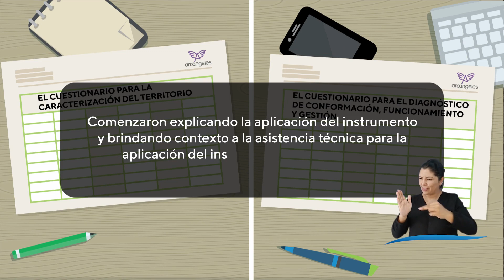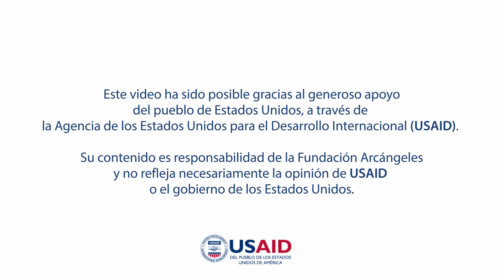Capítulo 4 AsíClarito: "¿Y cómo les fue con lo del diagnóstico?".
Veamos que paso después de la reunión del equipo de Arcángeles con el alcalde primitivo y el secretario Bonifacio, cuales fueron los aprendizajes y como beneficiará al futuro comité municipal de disCAPACIDAD del municipio de 🍌Los Bananos🍌. Acá tenemos el Capítulo 4 de AsíClarito: "¿Y cómo les fue con lo del diagnóstico?".

"Así Clarito: Dramatizaciones inspiradas en Historias Reales" es una serie donde viviremos las historias en este mágico mundo, de un grupo de amigos y expertos en el Tema de discapacidad e Inclusión | Una producción de SportPower2, proyecto desarrollado por FundaciónArcángeles y auspiciado por la Agencia de Estados Unidos para el Desarrollo Internacional - USAID Colombia, que busca la inclusión social de personas con discapacidad y víctimas del conflicto a través del deporte, la generación de ingresos, el fortalecimiento técnico de organizaciones y la mejora en el acceso a servicios de rehabilitación.